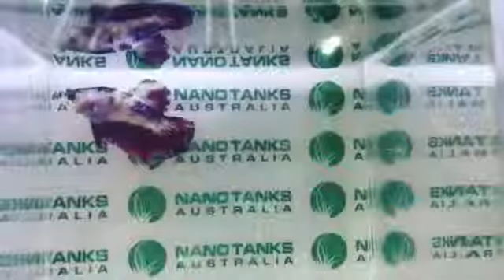14 11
Welcome to a video by Nano Tanks Australia Aquarium Shop
We are a brick and mortar shop in Sydney NSW.
We specialise in Bettas, Discus, Corydoras, Killies, Nano Fish and Rare Plants.

Our Bettas are taken care very closely and you are welcome to check the quality of it before bidding.

Please note that lights used comes from a mobile phone flash. There is colour enhancements done on some photos to draw your attention on the features of the fish.

You are welcome to visit us anytime we are open
Please check our website for opening hours

David and the NTA Team.